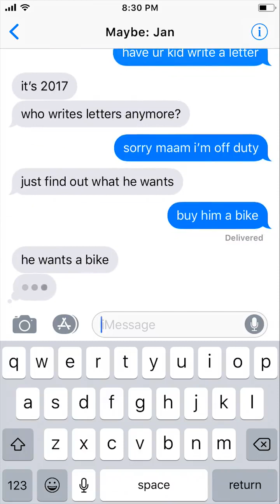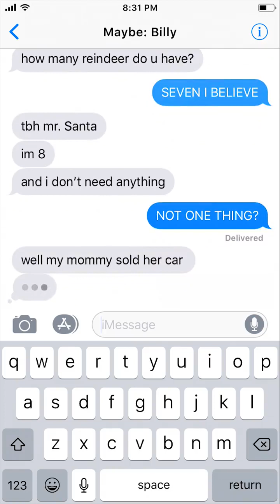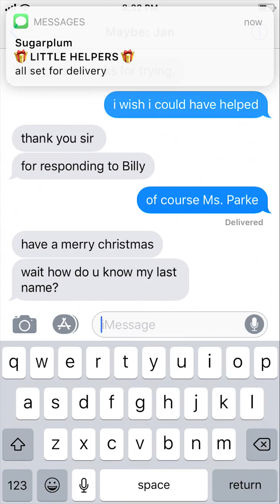TXTMAS 2018 #8 - A TEXT TO SANTA | by txtstories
TXTMAS EP. 8 - texting a letter to Santa... ✨🎅